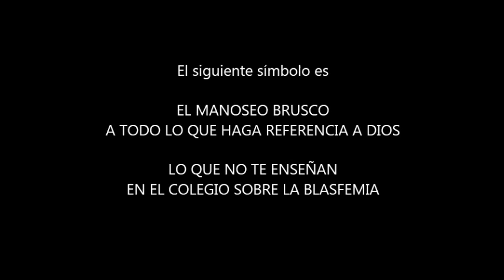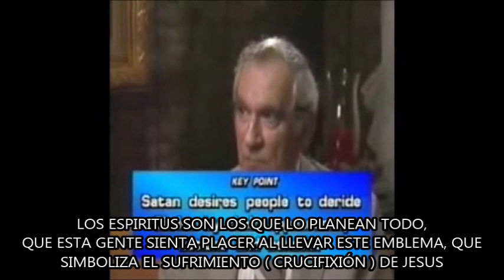RECONOCIENDO AL ENEMIGO ( MANOSEANDO LO SAGRADO 2 ) MASONERÍA Y SATANISMO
ES EVIDENTE LA FALTA DE NEUTRALIDAD RELIGIOSA DE ALGUNOS ATEOS PERTENECIENTES A LOS MEDIOS DE COMUNICACION, SUMANDOLO A SUS AFINIDADES POR SÍMBOLOGIAS Y COMPORTAMIENTOS QUE HAN REGISTRADO A TRAVES DE LA HISTORIA LOS IMPERIOS QUE ADORARON A LOS BAALES QUE RODEABAN EL MAR MEDITERRANEO, A LAS SOCIEDADES SECRETAS Y SECTAS SATANICAS JUVENILES ORDINARIAS.  LA ANTAGONIA CON LA MORALIDAD Y EL RESPETO, ASI COMO POR LAS ENSEÑANAZAS DE JESUS, QUE AUNQUE NO LO SIGAN, LO DEBERIAN DE RESPETAR O POR LO MENOS IGNORAR, DEJA VER EL VERDADERO ROSTRO DE AQUELLOS QUE TIENEN UN DOBLE ROSTRO ANTE LA SOCIEDAD Y QUE DE SEGURO TIENEN INDULGENCIAS SECRETAS, ESTOS SON LOS FAMOSOS, RICOS Y PODEROSOS QUE SE REUNEN EN SECRETO A ADORAR ESPIRITUS BABILONICOS Y DE LOS CUALES YA HAY EVIDENCIA DE SU EXISTENCIA.